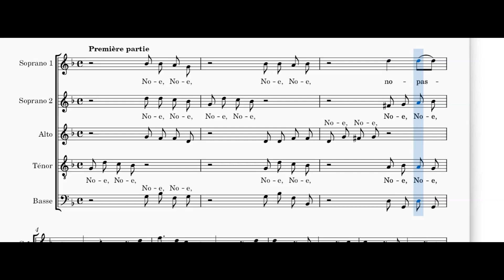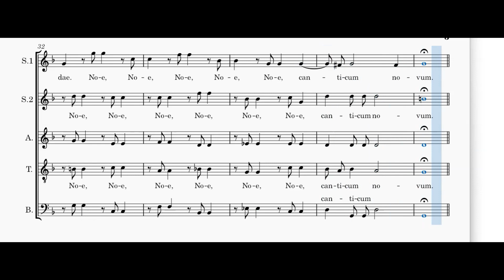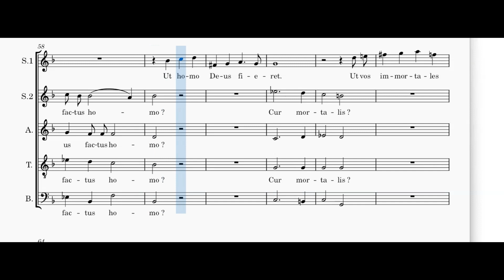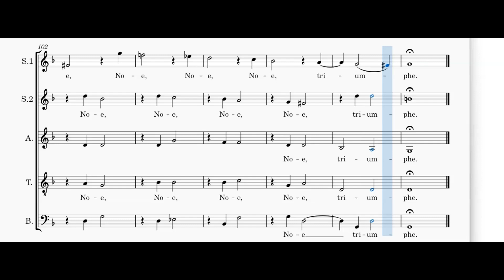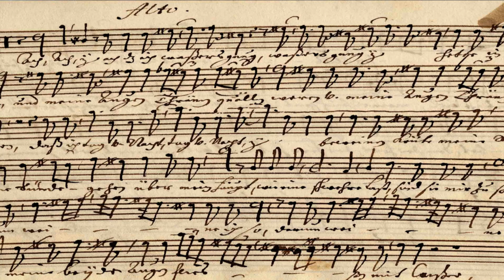Noe pastores canticorum novum - Bouzignac - soprano 1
Voix soprano 1 de "Noe pastores canticorum novum", composé par Guillaume Bouzignac, en visionnant la partition.
Soprano 1 voice of "Noe pastores canticorum novum", composed by Guillaume Bouzignac, while viewing the score.
Toutes les vidéos, les explications et télécharger la partition sur / All videos, explanations and download the score